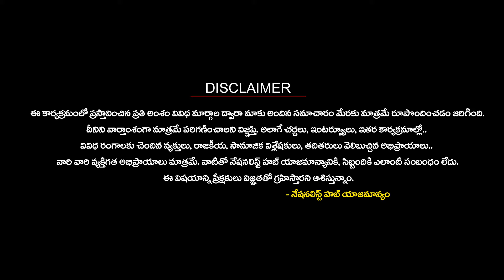How Indian Navy Saved US, China, Pak and Germany Ships | Nationalist Hub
Our Company account details :
IFSC Code: HDFC0008045